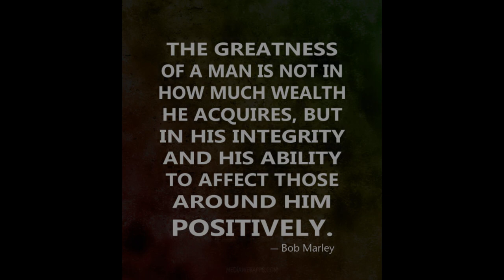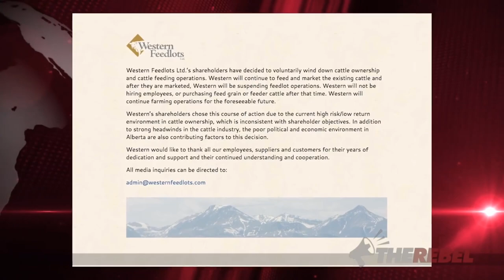Justin Resign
Welcome to a powerful call for change on our YouTube channel. In this gripping video titled "Justin, Resign," we shed light on the concerns and frustrations shared by many Canadians who believe that our nation is being negatively impacted by the leadership of Justin Trudeau. While this video highlights just a few reasons, it serves as a compelling glimpse into the larger picture of concerns that exist.

Prepare to dive into a thought-provoking journey as we unveil some key reasons behind the call for Trudeau's resignation. Through a carefully curated presentation of facts and evidence, we explore the impact of policies and actions that resonate with those longing for a different path. Delve into the consequences that many argue have led to a perceived decline in Canada's wellbeing.

Throughout this video, we aim to spark dialogue and encourage viewers to consider the broader array of concerns associated with Trudeau's leadership. Together, let us engage in a constructive conversation about the future of our beloved country.

Please note that this video intends to foster discussion and does not represent the views of all Canadians. We encourage all viewers to approach the topic with open minds and respect for diverse perspectives. Together, we can shape a better future for Canada.